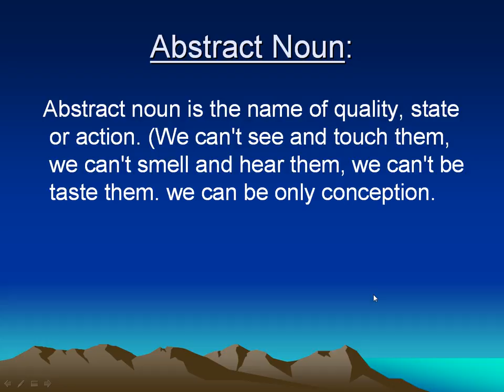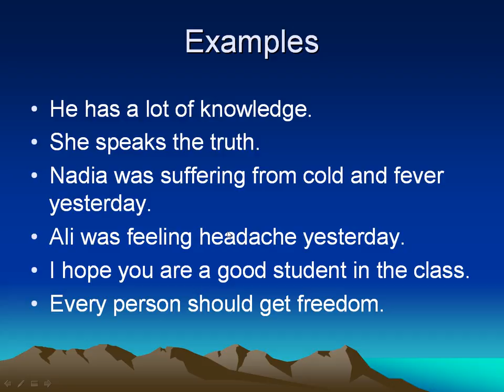English language lecture 6 urdu hindi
If you want to make success so watch this lecture.